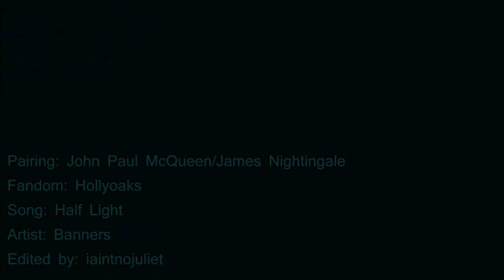John Paul & James - Half Light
I finally got around to making a new vid for these two! I have to say I love them even more than I already did. Anyway, I hope you guys like it. :) Oh, and head phones are probably best!!!